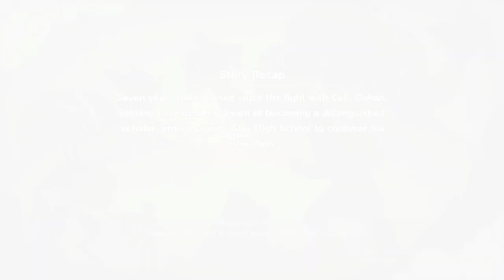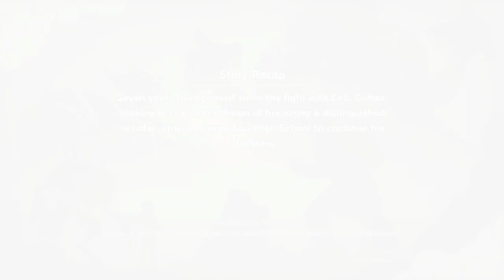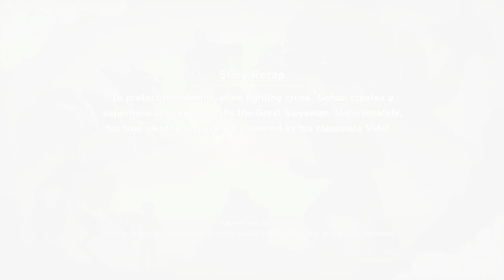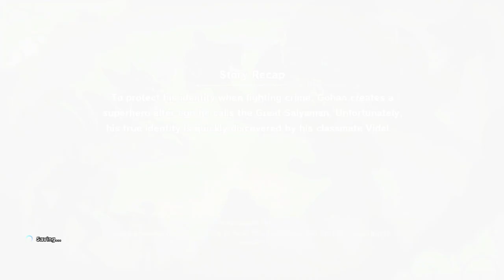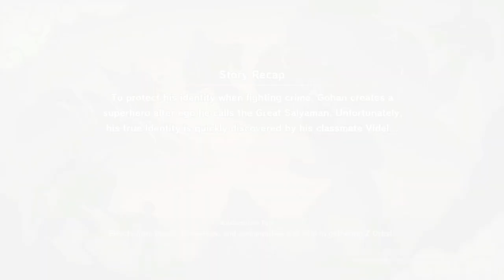BASEBALL TIME !! DBZK 32 | Dragonball Z : Kakarot